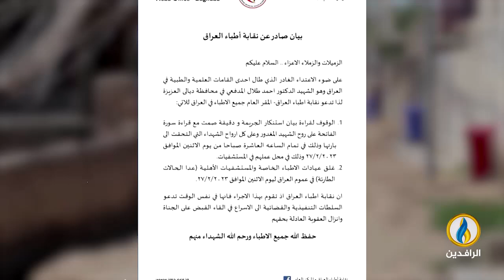لبرنامج تحت_الضوء | تقرير | اغتيال أطباء ونخب ديالى وما وراءها